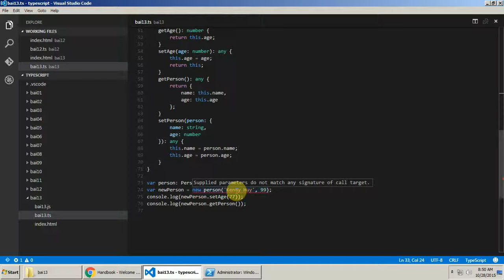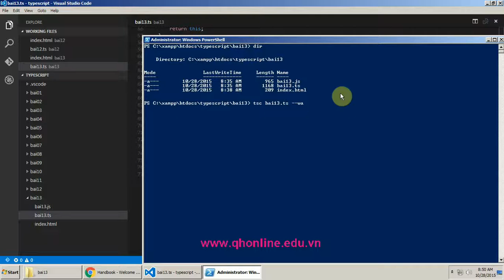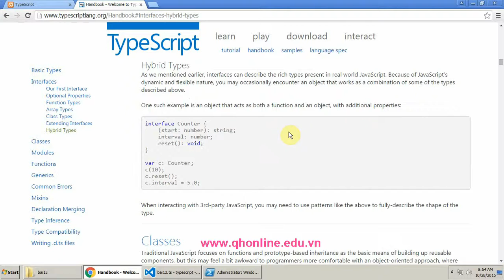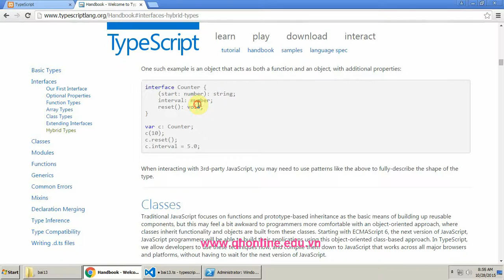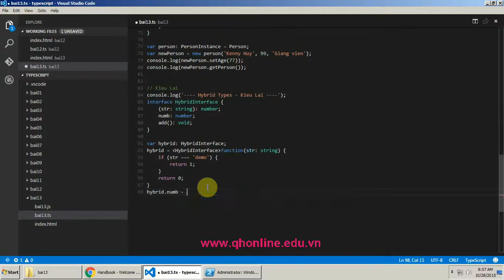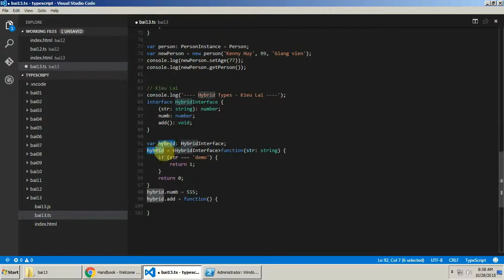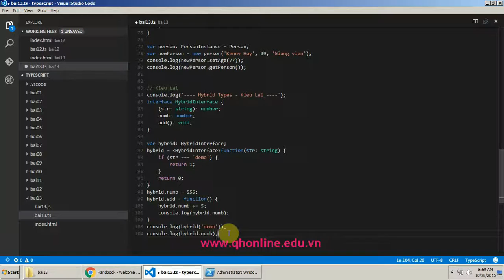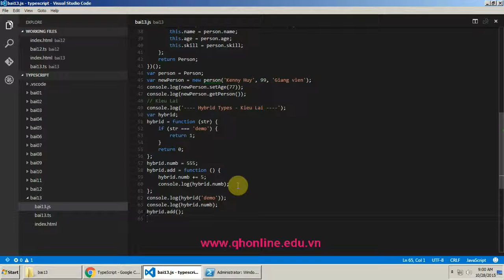Interface Extending và Hybrid Types trong TypeScript